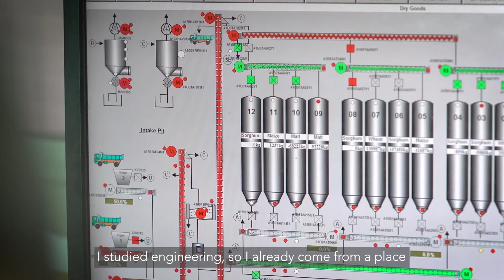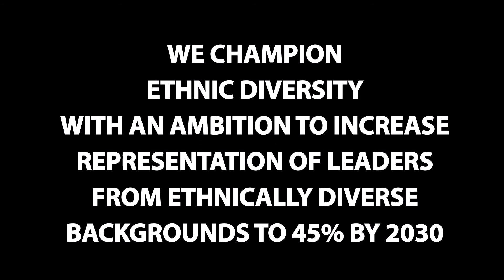IWD2021 | Meet Talita Santos Martins, Operations Manager at Diageo Brazil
42% of women have faced gender discrimination at work.

In celebration of International Women’s Day 2021, we are sharing a series of short stories from women at Diageo who are choosing to challenge unconscious bias, gender and ethnic representation and the silence around menopause by inspiring others with their passion for inclusion and diversity, inside and outside of our organisation.

Watch Talita Santos Martins, our Operations Manager at Ypioca Brazil, talk about her experiences of prejudice, being a woman in a male dominated industry and the lack of representation.

We champion ethnic diversity with an ambition to increase representation of leaders from ethnically diverse backgrounds to 45% by 2030. Our commitment is to celebrate diversity and help shape a tolerant society.

Inspired by what you see? Please share on social media using the following hashtags

Diageo - Celebrating Life, Every Day, Everywhere.

For more information about career options and job vacancies, visit the Diageo careers